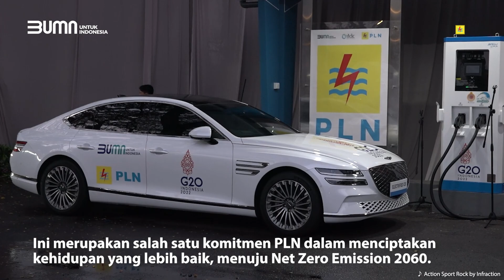Hadirkan Layanan Home Charging, PLN Bikin Pengguna Mobil Listrik Makin Keren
Untuk memberikan kemudahan serta pelayanan maksimal pada pelanggan pengguna kendaraan listrik, PLN sediakan layanan home charging untuk pengisian daya kendaraan listrik di rumah.

PLN juga memberikan promo Super Everyday bagi pengguna mobil listrik yang ingin melakukan penyambungan baru untuk pengisian daya di rumah.

Electrizen dapat melakukan pendaftaran melalui PLN Mobile, website PLN ataupun Contact Center PLN 123. Promo ini berlaku hingga 31 Desember 2023. Segera daftar, yuk.